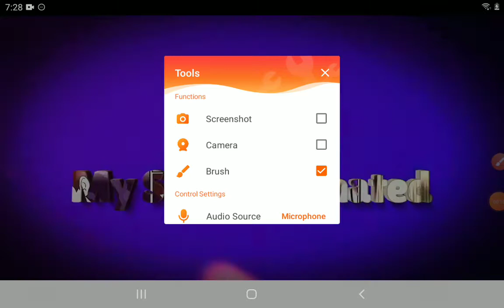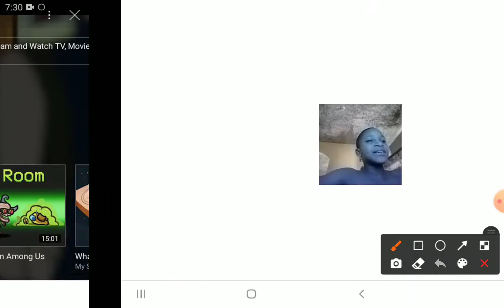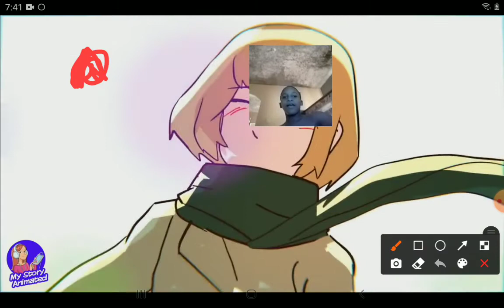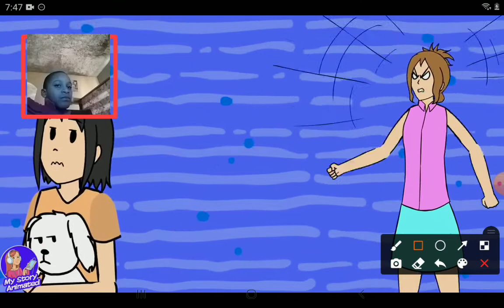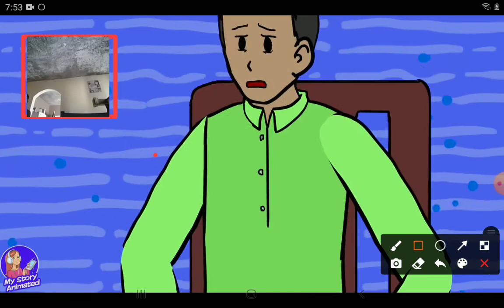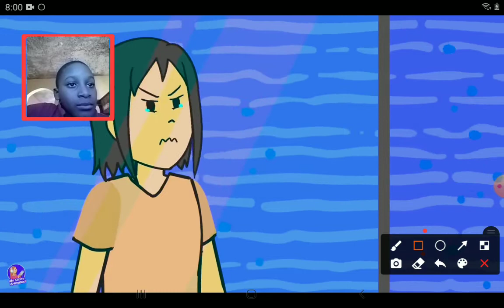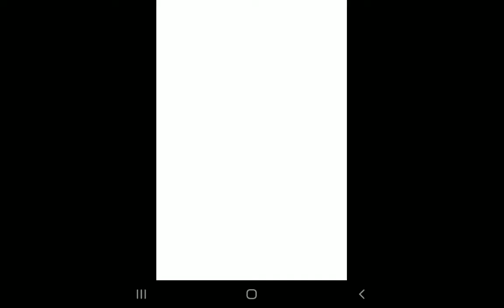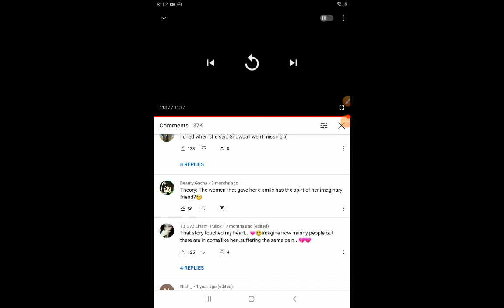Reacting to animation totally wack anger part two #2